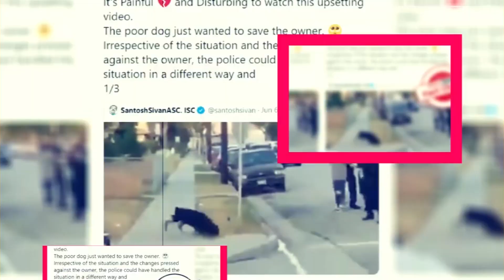Daughter From Another Mother Season 3: Renewal Status & Key Details - Premiere Next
Daughter From Another Mother Season 3: Renewal Status & Key Details
In this video, you are going to get all information related to Daughter From Another Mother Season 3 Release Date|| Cast|| Plot and Updates.

Technology updates
Netflix Series
Netflix Movies
Premiere Next